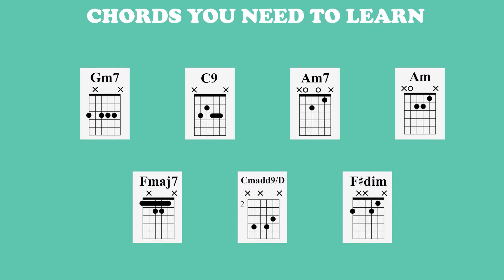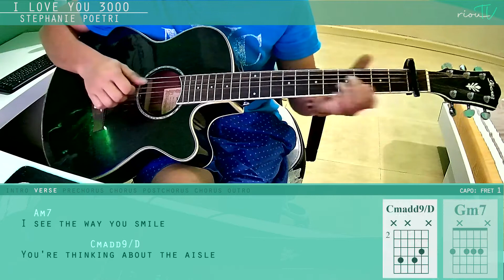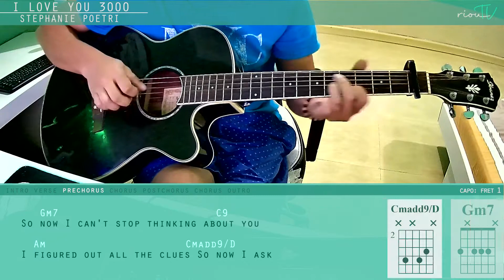I love you 3000 - Stephanie Poetri ACOUSTIC [CHORD + PLAYALONG]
Video includes a breakdown of the chords used with a beginner stroke style, full guitar chord chart showing finger placement and a complete run through of the taught song